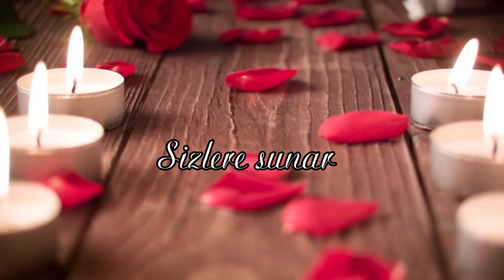Cidem ile Ali dugun toreni 28 08 2017yl